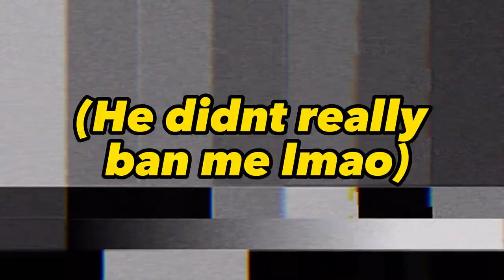CHALLENGING THE OWNER OF SLAP BATTLES TO A PING PONG DUEL (I End Banned?) | Roblox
Thanks to, TheLucasX, BarkBark boi, The Carl, NoobX, duolingo, Notmeplayz, Lucas Jordan Lorjuste and Bowler for supporting and joining my channel membership!
if you want your name in the video description and more perks Click this link!:

Special thanks to the people that have boosted twice on my discord server!

My Roblox Profile: Nancleox
Thanks to YourAverageLoser For the epic intro!